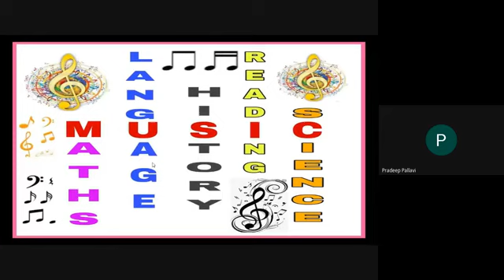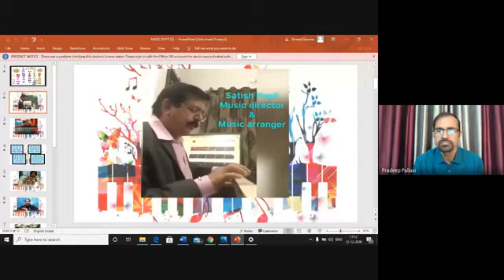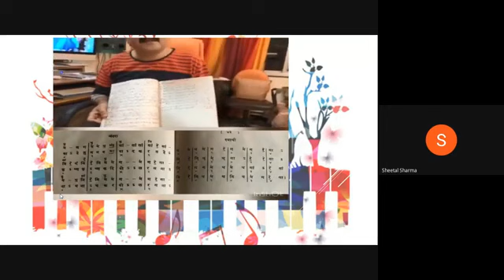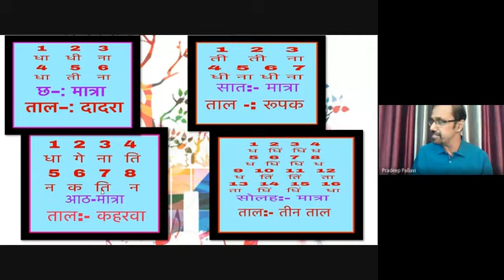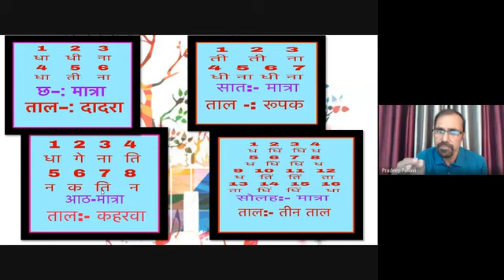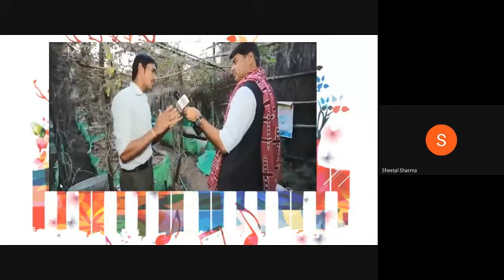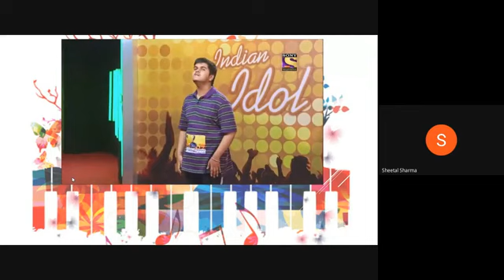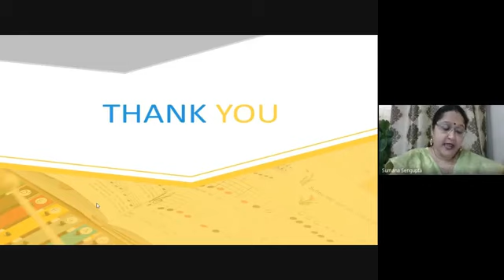Integrating Music lessons